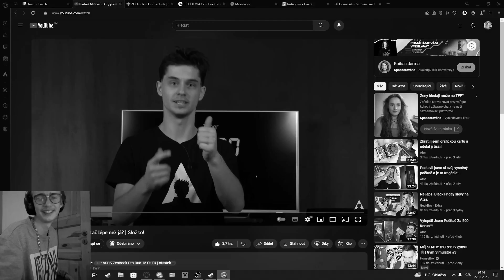Uno s Peťou a Verčou ale co se stalo se dozvíte ve videjku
můj dc V tomhle videu nejsou youtubeři jako: @vitaacz @VitekVencl @GEJMR @MattyhoVidea @marwex99 @StudioMoonTV @Maty88